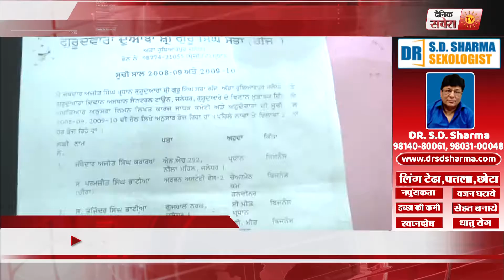जालंधर गुरुद्वारा दीवान अस्थान पर कब्ज़ा करने का मामला